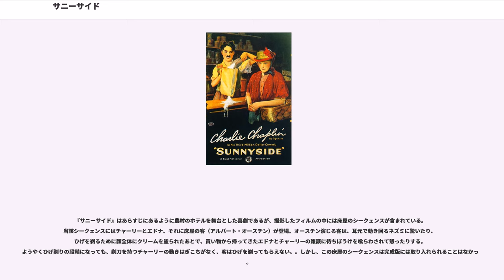サニーサイド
『サニーサイド』 ("")は、1919年公開の短編サイレント映画。による製作で、主演・脚本・製作および監督はチャールズ・チャップリン。チャップリンの映画出演67作目にあたる。別邦題『サンニー・サイド』。

チャップリンのフィルモグラフィでは、次作の『一日の行楽』とともにスランプ期における低調な作品とみなされているが、その背景の一つには、チャップリンのプライヴェートでの出来事が絡んでいた。

チャーリーは、ある農村のホテルの雑用係。村の娘（エドナ・パーヴァイアンス）に恋をしているチャーリーは、娘の気を引こうと大張り切りするも、牛に弄ばれるなどなかなかうまくいかない。ある日、町から若い美男子（トム・テリス）がやって来て、娘に好意を持ってしまう。チャーリーは娘の愛を勝ち取ろうと奮闘するが・・・。

前作『担へ銃』の製作中、チャップリンは一つの噂話に悩まされることとなった。1918年6月ごろ、子役上がりで当時17歳の女優ミルドレッド・ハリスとの婚約の噂が流れるようになり、『担へ銃』完成のころになると、ミルドレッドの母親が「ミルドレッドが妊娠した」とチャップリンに告げ、これによりチャップリンは進退窮まるようになった。いわゆる「できちゃった結婚」のスキャンダルが流れて人気がガタ落ちすることを恐れたチャップリンは、側近に命じて大急ぎで結婚の手筈をととのえさせて、『担へ銃』封切の3日後にあたる1918年10月23日に、「なんの喜びもないままに」ミルドレッドと結婚することとなった。

このころのチャップリンの信念には「結婚は創造力を弱める」というものがあり、ミルドレッドと結婚した以上は結婚生活を何とかうまくやって行こうという意志こそあったものの、ミルドレッドの妊娠話が、実は完全な狂言であったことが発覚したことは、ミルドレッド自身が「チャップリンの妻」という肩書を得て一時的にせよ業界でもてはやされたのとは対照的に、チャップリンに少なからぬ打撃を与える結果となった。こういう、チャップリンにとっては「泣きっ面に蜂」的な状況の中で次回作の製作の準備は進められることとなるが、舞台を田舎に設定して、それが終始一貫していたこと以外、チャップリンが次回作に当初どのような腹案を持っていたかについては、ただでさえチャップリンが秘密主義者であったことも加味しても、他の作品以上にはっきりしたことはわかっていない。

『何でも屋ジャック』と仮の名前を付けられた作品は、当初の予定よりも5週間遅れて1918年11月4日に始まったが、ミルドレッドとの結婚生活騒動が尾を引いていたのか、撮影の開始は中身を煮詰めないまま行われた。撮影そのものも、共演者とのストーリーの練り合わせなど多種多様な口実を作っては何度も中断しており、チャップリン自身もからしばしば姿を消す有様であった。1919年1月19日から29日まではスタジオそのものも閉鎖され、1月29日にスタジオに戻ってきたチャップリンは、これまで撮影した2万フィートを超すフィルムを全部破棄して『成就』と題する別の作品の製作を宣言する。そのような一種の気分転換を図っても何も変わらず、『成就』の製作はなかったことにして『何でも屋ジャック』を『サニーサイド』に改題した上で作品の製作をつづけることとなった。

かくして『サニーサイド』の製作は再開されたが、チャップリンは依然としてスランプを脱する気配はなかった。当時の撮影日誌には、3月8日まで「撮影せず」だとか「編集」、「気分すぐれず」などといった記述の羅列に終始していた。しかし、3月中旬にいたってチャップリンは突然撮影に張り切るようになり、以降3週間ばかりの間は撮影に没頭した末に、4月15日にクランクアップを迎えることができた。

『サニーサイド』は、総合的に見るとスランプの影響をまともに感じる作品であり、これは当のチャップリンが『自伝』において「虫歯を抜くような苦労」と表現するほどであった。完成から2か月後の6月15日に『サニーサイド』は封切られたものの、マスコミからの評価もやはり冷淡であり、チャップリン自身の評価とマスコミのそれが珍しく一致している例の一つとなった。チャップリンはまた、「アイデアの泉は、完全に涸れてしまった」とお手上げ状態であったことも認めている。

しかし、チャップリン本人ですら失敗を認めている『サニーサイド』について、チャップリンの伝記を著した...